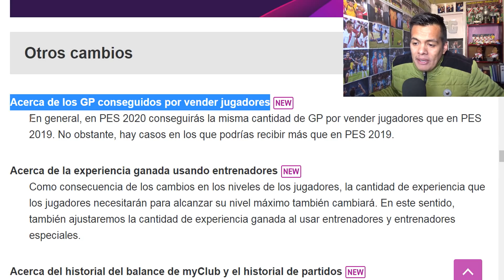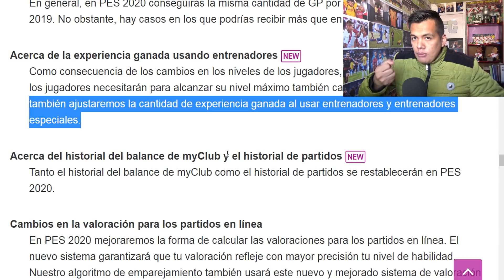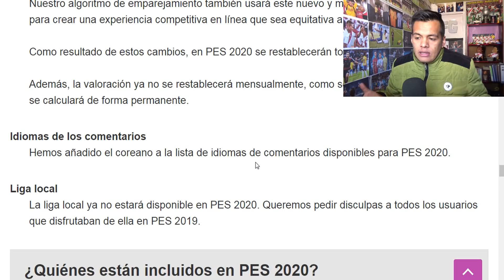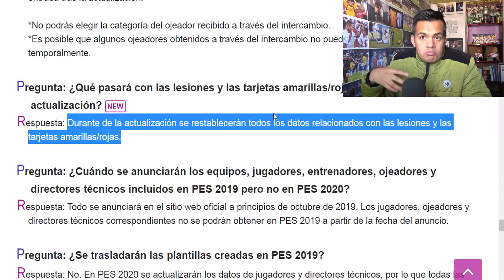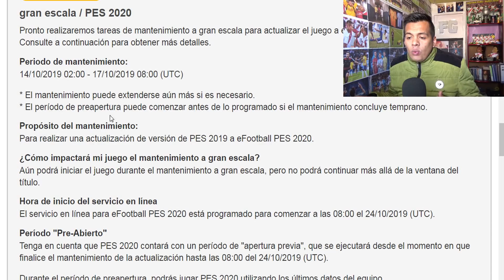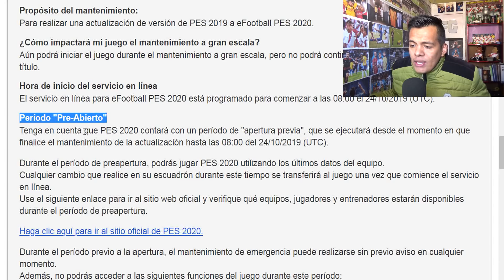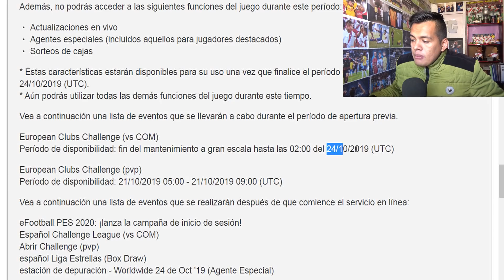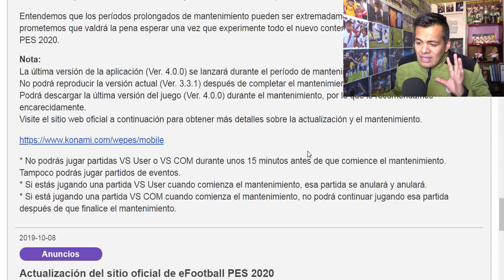PES 2020 MOBILE BETA *Fecha Confirmada*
¡ULTIMO MINUTO! ya tenemos la fecha Oficial en la que saldrá el PES 2020 Mobile, ademas habrá una beta, te la cuento a continuación...

-PES 2020 ¡BARATO!

Pes 2020
Beta Pes 2020 Mobile
Pes 2020 mobile Juego Completo
lanzamiento pes 2020
lanzamiento pes 2020 mobile
fecha de lanzamiento pes 2020 mobile